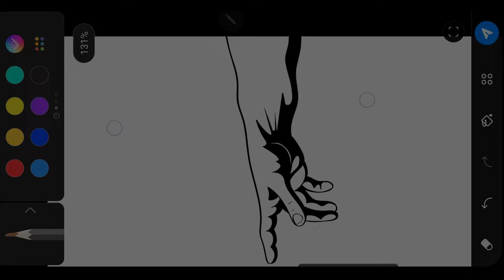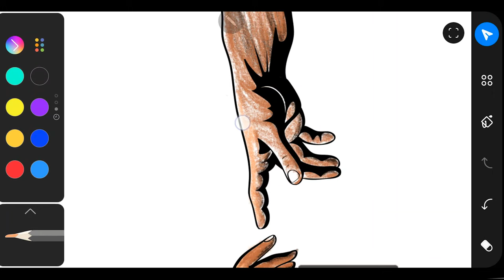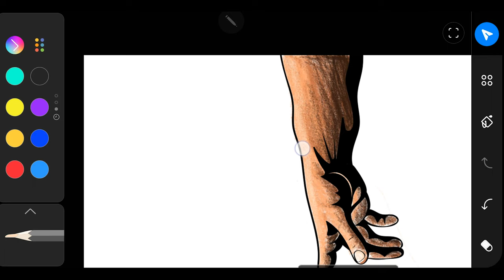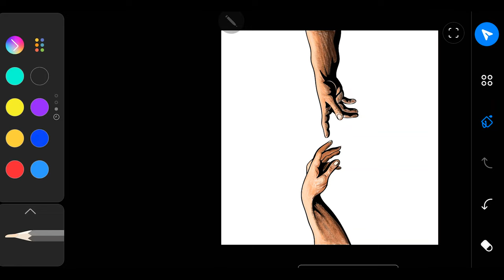Coloring Art with S22 Ultra S-Pen using Penup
This is a test of Samsung Galaxy S22 Ultra S-pen using the Penup Application for drawing.

Saltwater Tank

Fluval Evo Tank 13.5 galloon:

Carib Sea Arag-Alive Substrate:

VIVOSUN 800GPH Submersible Pump:

M-50 Protein Skimmer: